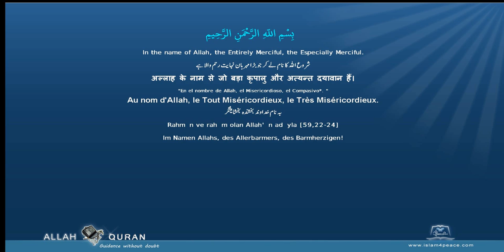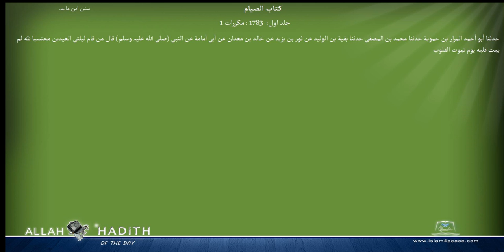Sunan Ibne Maja Arabic سنن ابن ماجہ 009 كتاب الصوم